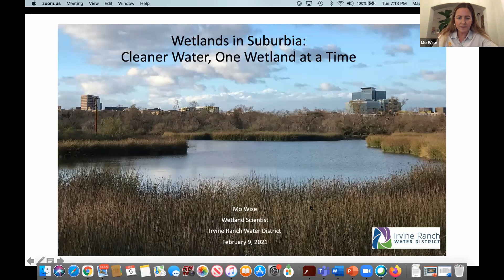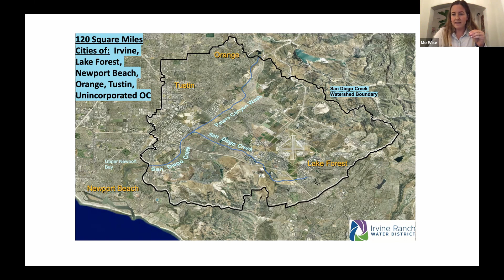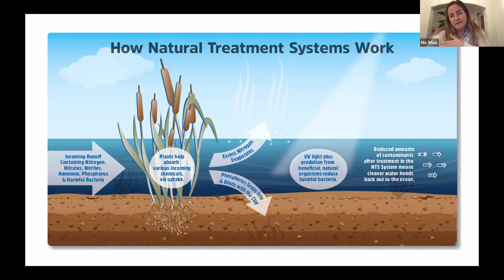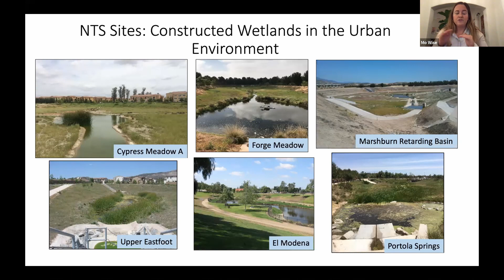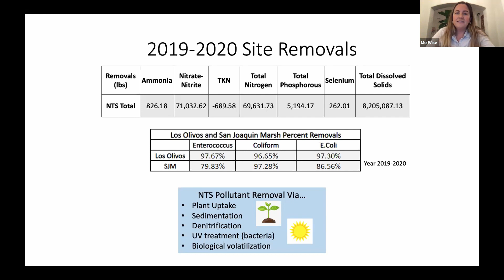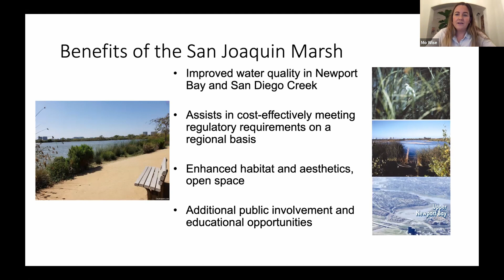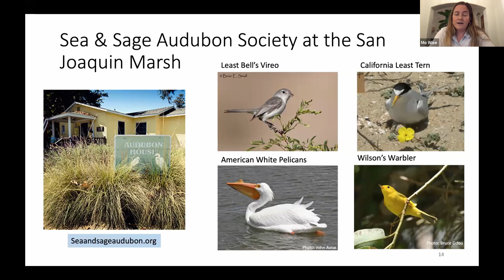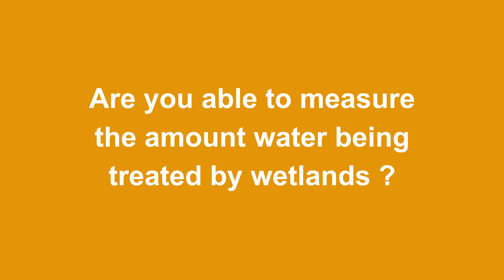Innovator Series 6: Cube Talks with Mo Wise, IRWD